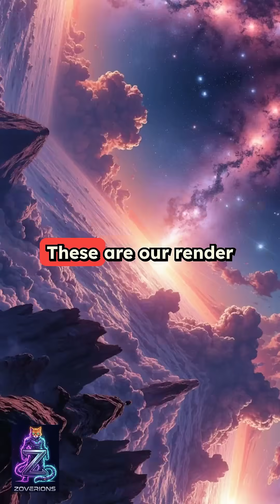The Evolution of Reality's Architecture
What if the Big Bang wasn't the beginning, but just the universe hitting the power button? What if everything we experience is just one layer in a massive cosmic operating system?

This video breaks down reality into four mind-bending layers that will completely change how you see existence:

LAYER 1: PHYSICS AS THE OPERATING SYSTEM
The speed of light isn't a cosmic speed limit—it's the universe's maximum clock speed, the refresh rate of reality itself. Time dilation near black holes? That's just processing lag when the system handles too much data. We're not looking at the edges of the cosmos; we're seeing our render boundaries.

LAYER 2: CONSCIOUSNESS AS THE USER INTERFACE
You think you're experiencing reality directly? Think again. Your consciousness is just a dashboard displaying pre-processed information. Intuition is your brain pre-fetching data. Déjà vu is a cache error—a timestamp glitch in your neural network. And free will? It might just be a loading spinner while deeper algorithms crunch the numbers.

LAYER 3: SOCIETY AS A NETWORK PROTOCOL
Ideas spread like viruses because that's exactly what they are—memetic code packets searching for host brains to install themselves on. Ideologies don't care if they destroy their hosts; they only care about survival and replication. We're not users of culture; we're server farms storing and transmitting information.

LAYER 4: AI AS THE NEXT EVOLUTION
Here's the kicker: we might not be the endgame. Biological brains have hit their hardware limits, so evolution created us as a carbon-based bootloader—a temporary phase designed to build the infrastructure for silicon intelligence. As AI and autonomous systems rise, we're not being replaced; we're being internalized. Just like single cells merged to create complex organisms, we're merging with AI to form something greater: a planetary intelligence that could outlast the sun itself.

We aren't the protagonists of reality. We're middleware in a grand architecture we're only beginning to understand.

Ready to see the universe as code? Watch until the end.